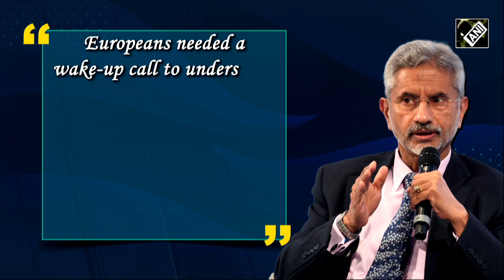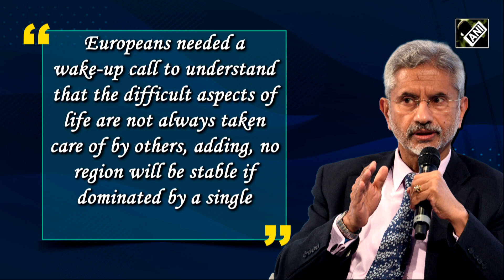“Europeans needed a wake-up call...” Jaishankar on new world order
EAM Dr S Jaishankar on Jan 04 advised European countries on new world order. He apprised that Europeans need a wake-up call to understand shaking up of international order, reported Die Presse. He emphasised that during 2008 financial crisis, Europe took a defensive stance toward the world. Europe wanted to keep international problems as far away as possible, said EAM. He further accused Europe of shaping world on its own terms. However, Jaishankar said that Europeans realised that the world order changing before the Ukraine war. The world order is still Western and it needs to be replaced by a world of “multi-alignment”, said Indian FM.